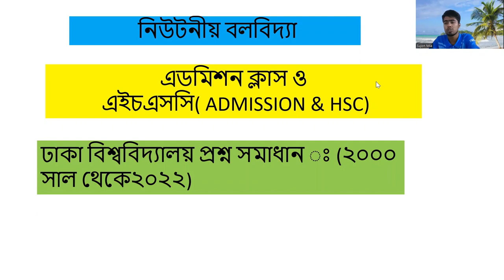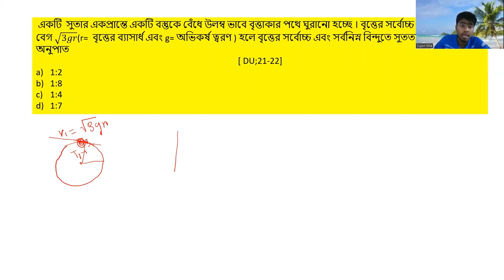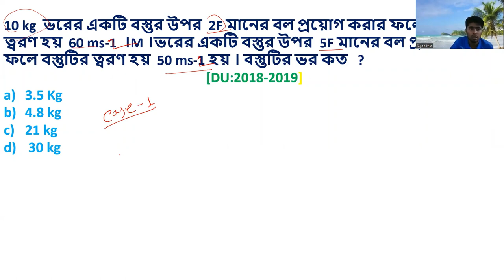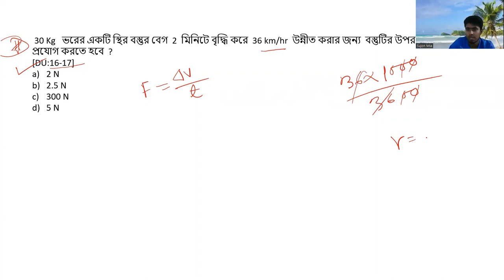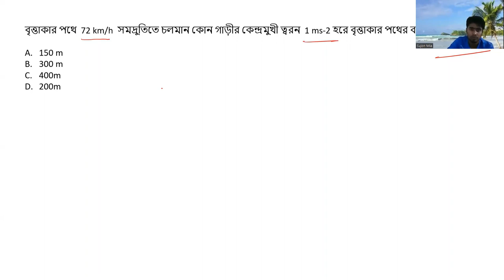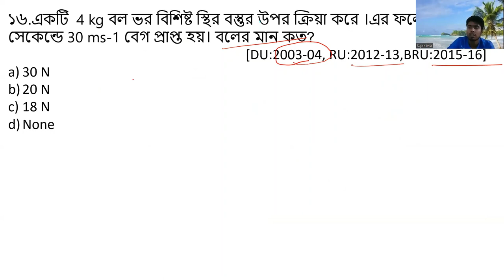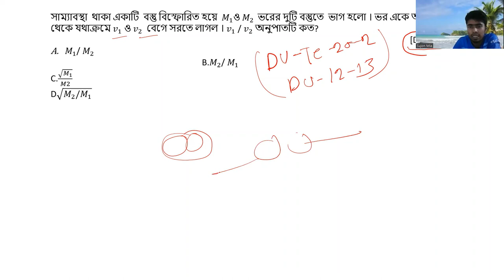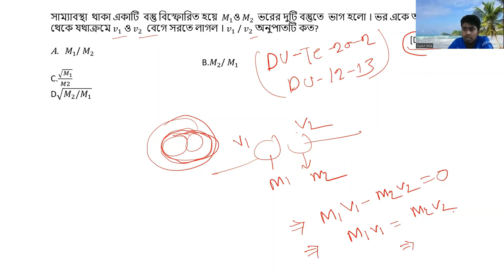ঢাকা বিশ্ববিদ্যালয় ক ইউনিটপ্রশ্ন physics1st.নিউটনীয় বলবিদ্যা Dhaka University A unit Question Solve